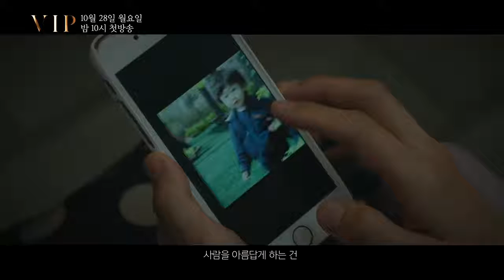Trailer Drakor Vip - Jang Na Ra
Drakor VIP merupakan serial drama terbaru yang disutradarai oleh Lee Jung Rim. Dan dibintangi oleh aktris kenamaan; Jang Na Ra yang akan berbagi layar dengan Lee Sang Yoon dan Lee Chung Ah.

Serial ini berkisah tentang sebuah tim department store yang bekerja untuk klien VIP yang merupakan 1% dari pelanggan mereka.